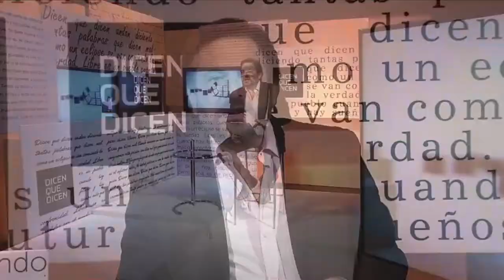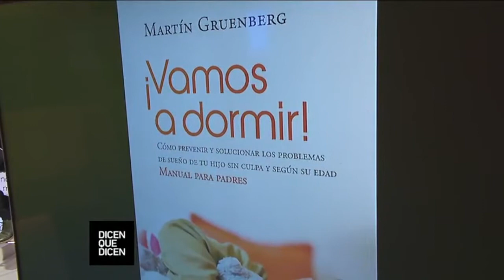¿Como dormir al bebe? Entrevista al Dr Martin Gruenberg